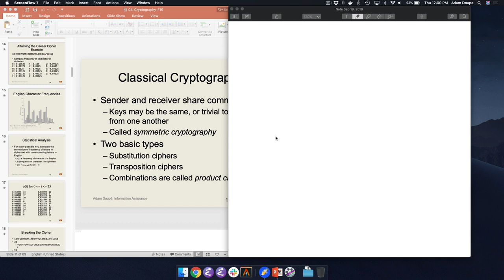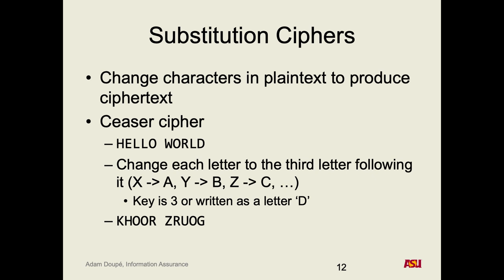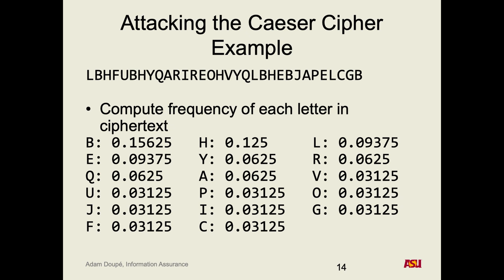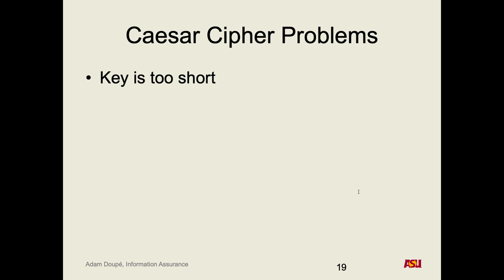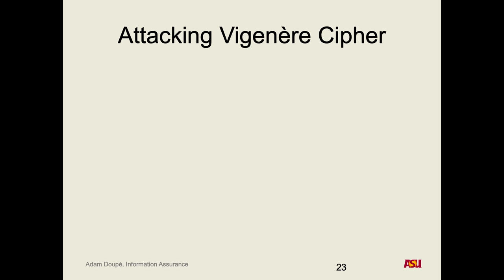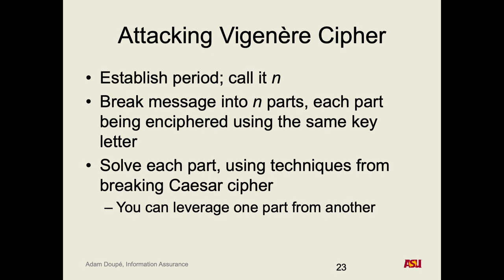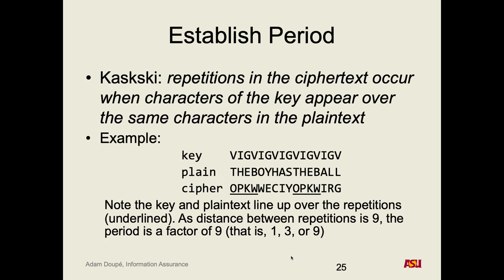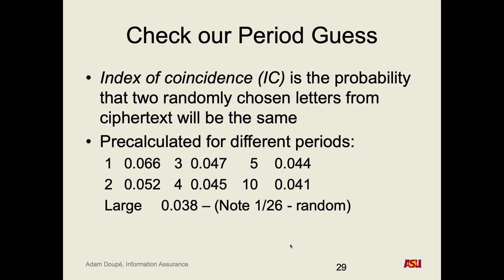CSE 365 F19: 9-19-19 "Cryptography pt. 2"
Recorded lecture for CSE 365 F19 on 9-19-19. We discussed attacking the Caesar cipher, brute force attacks, statistical attacks, 1-gram english attacks, and the Vigenère cipher.